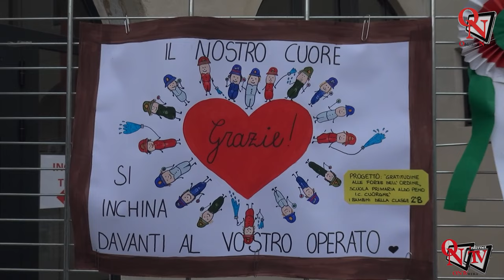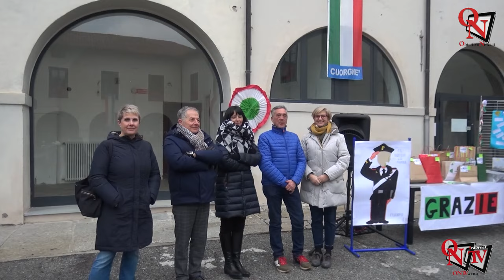CUORGNÈ - Celebrata la "Giornata regionale della gratitudine alle Forze armate"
Si è tenuta nel pomeriggio di oggi, martedì 16 gennaio 2024 nel cortile del palazzo comunale, la 1^ edizione della “ Giornata regionale della gratitudine alle Forze armate contro la lotta alle mafie” istituita dalla Regione Piemonte con la legge regionale n.14/2007.
Intervista a :
Giovanna Cresto (Sindaco di Cuorgnè)
Mariella Milone (Dirigente Scolastico I.C. Cuorgnè)
Maurizio Marrone (Assessore Regionale alle Politiche sociali)